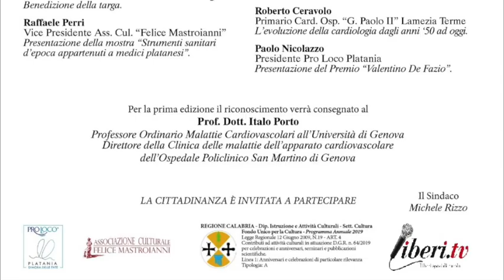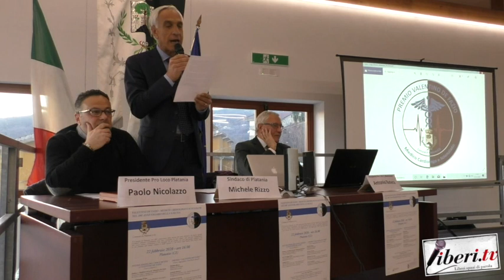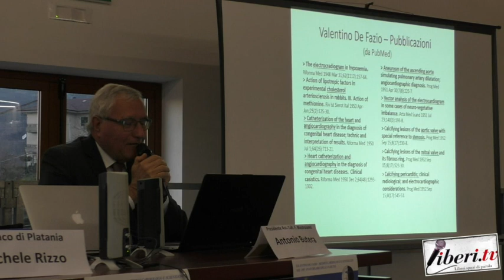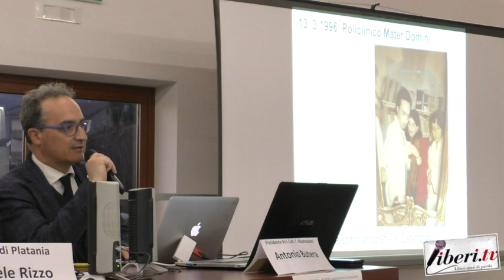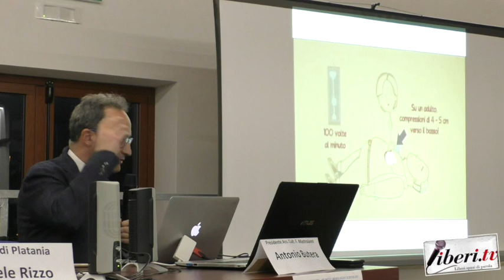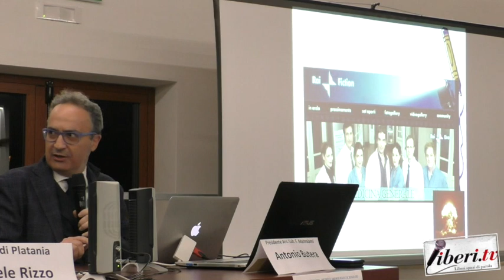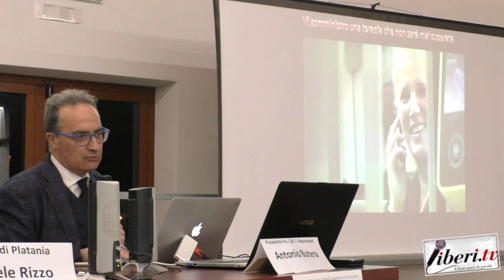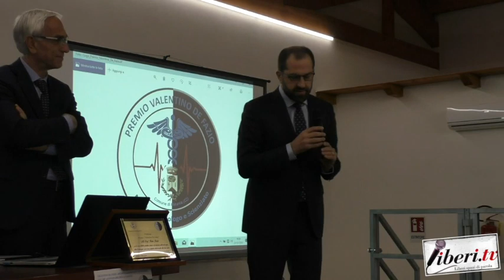Platania 100 anni dalla nascita di Valentino De Fazio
Platania (Cz) 22 febbraio 2020